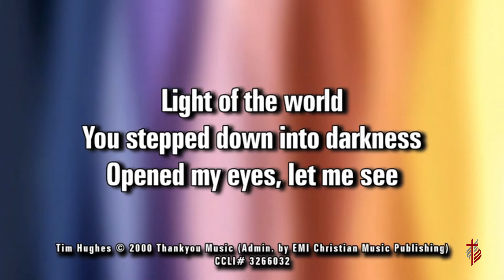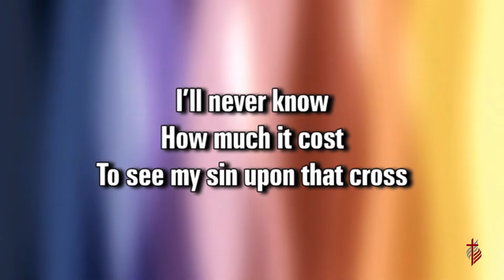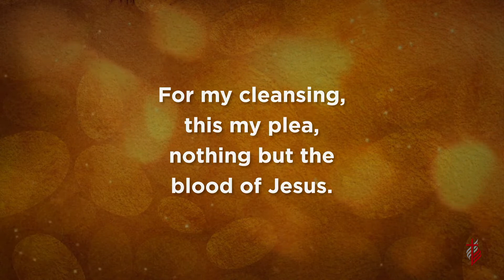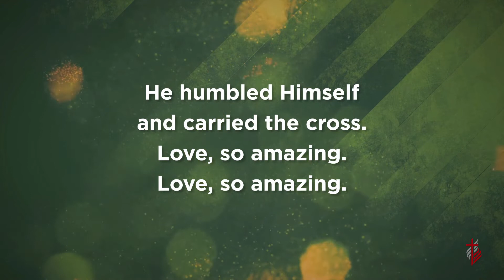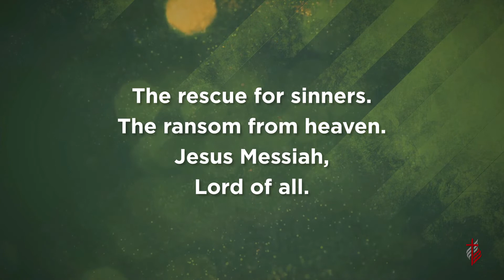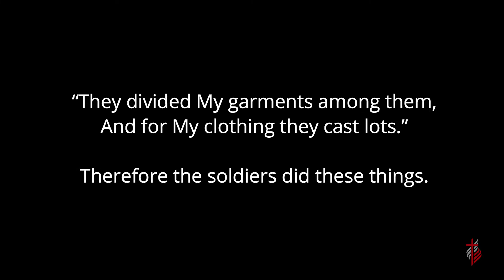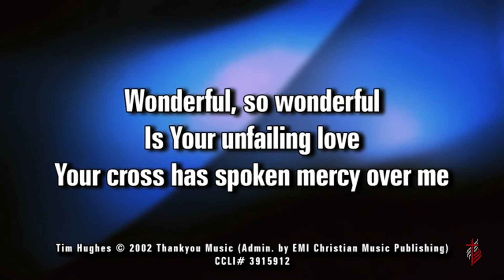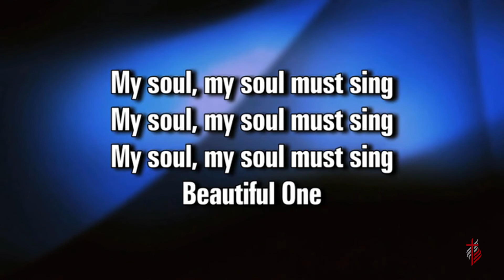Good Friday Service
Join us for our Good Friday Service.